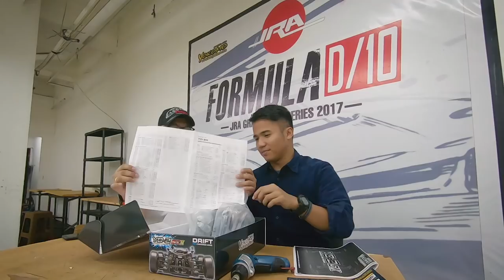RCdrift Talk : Unboxing Yokomo YD2 SXii Red Edition with Amandio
Ngobrol-ngobrol dengan Drifter Top Indonesia E. Amandio yang sekaligus unboxing Yokomo YD 2 SXii Red Edition

sori durasi agak panjang 45menit, silakan dinikmati ada tips trik dari amandio utk rc drift juga